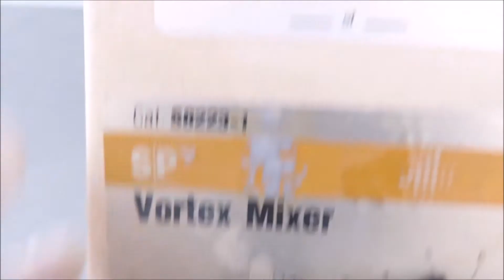SP Vortex Mixer with Tube Top for Sale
SP Vortex Mixer with Tube Top is available from The Lab World Group.